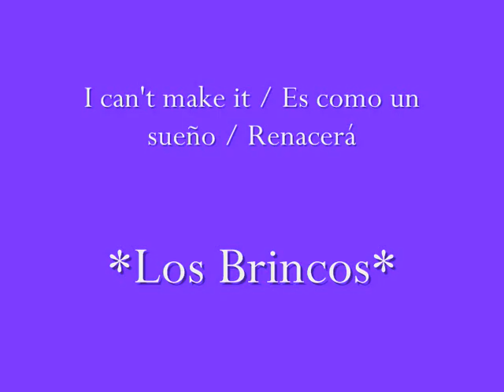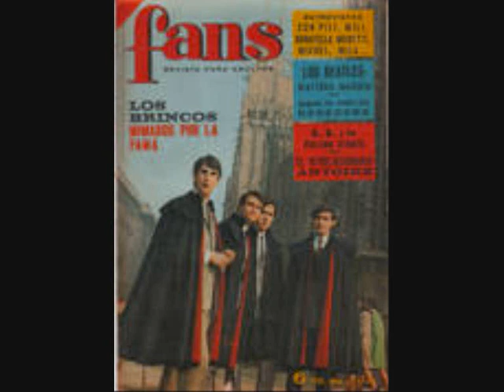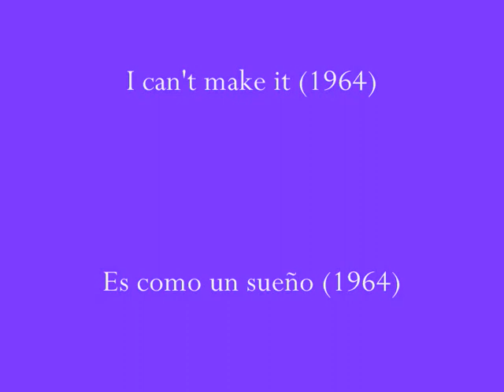If you enjoy The Beatles, then you'll enjoy LOS BRINCOS too (just check it!!)! Part 5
Los Brincos was a fantastic and magnificent spanish group wich, mostly in their first lineup (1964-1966), recorded a great number of songs in a very high level of quality, obtaining an energetic, brilliant, elegant and harmonious sound, excelent voices and instrumental arrangements, with marvellous compositions, songs that were uniting the British influence with a genuine Spanish flavor, creating their own style; an original and suggestive mixture that made them very famous in Spain (they were known as "the spanish Beatles").
And now it's time for the whole world to meet, discover and enjoy Los Brincos too!

Los Brincos in their first lineup were: Fernando Arbex, Juan Pardo, Antonio Morales and Manolo González.